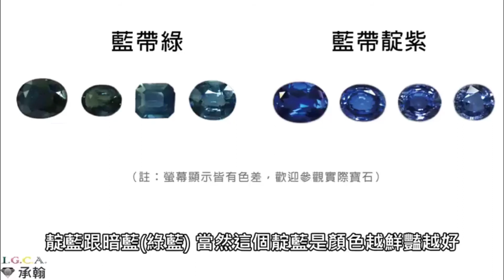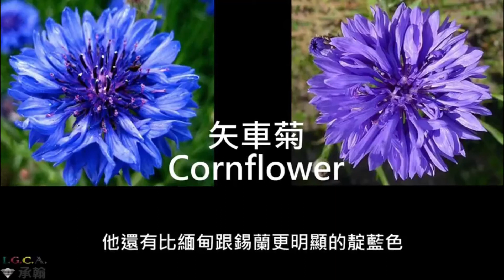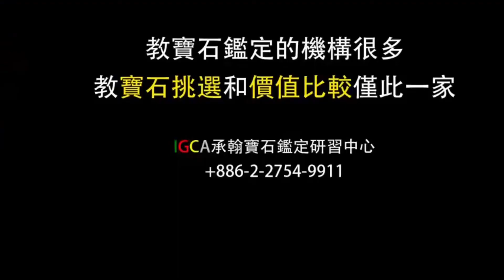蓝宝石的皇家蓝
直播间的主播都是来自缅甸的傣族姑娘，出身翡翠世家，从小在翡翠和宝石故事中长大，对各类宝石和翡翠有专业的鉴赏、鉴别能力和价格判断优势，因为地理位置的优越性，所以在价格上有很大的优势，因此在直播间经常能有意想不到的收获，捡到大漏。也希望直播间的朋友们多来捧场和分享我们的直播，让更多朋友们在我们直播间淘宝，享受珠宝带给你和家人们的快乐。